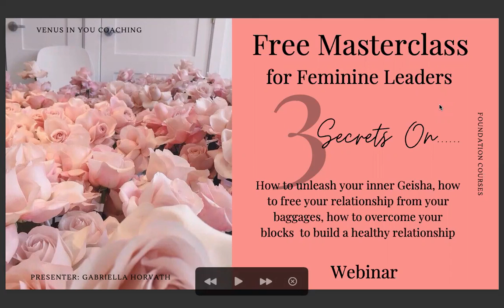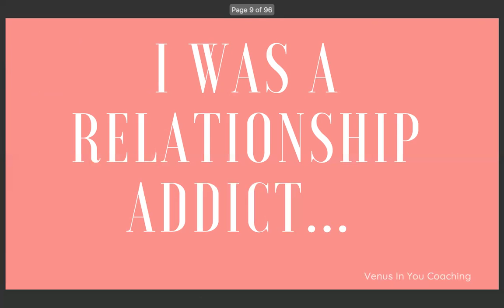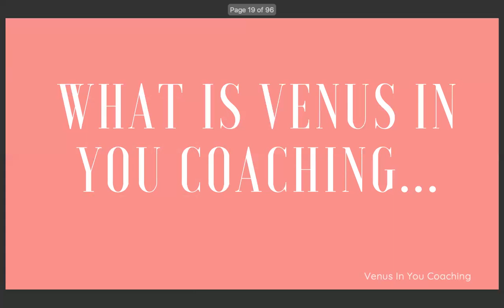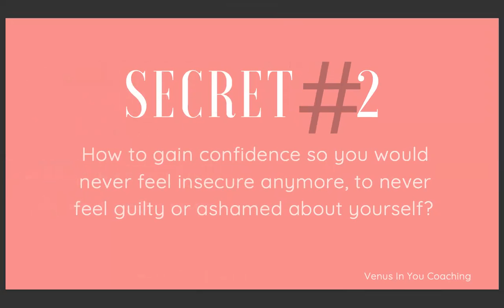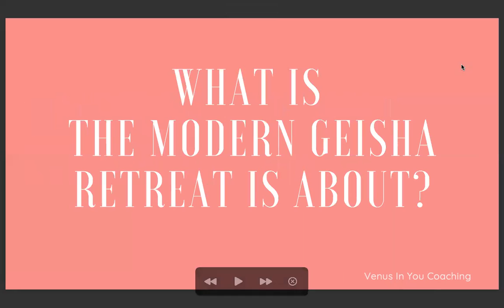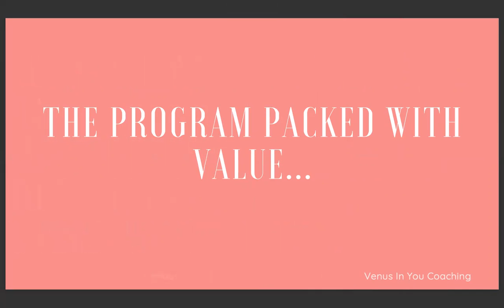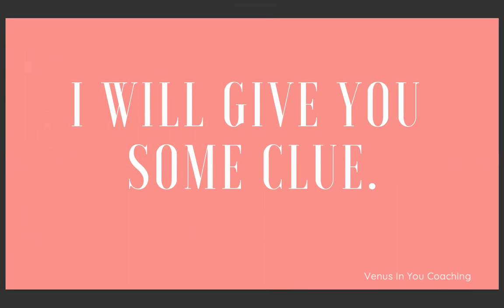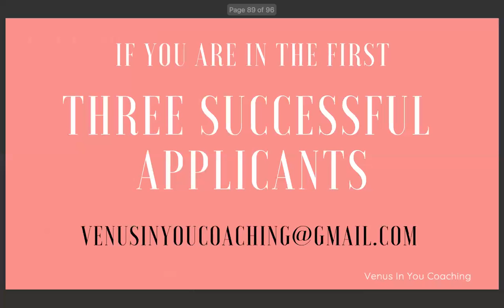Free Masterclass for Feminine Leaders [ Replay ]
Watch the replay about 3 Secrets on. How to unleash your inner Geisha, how to free your relationship from your baggages, how to overcome your blocks to build a healthy relationship.